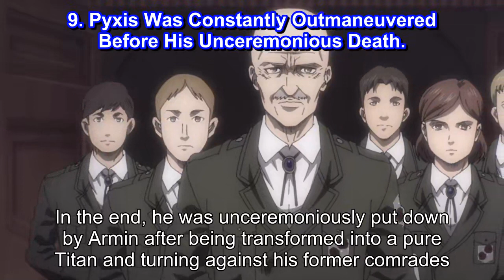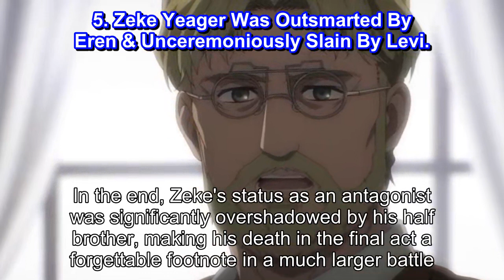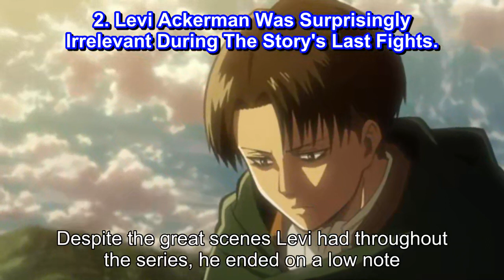Attack On Titan 10 Characters Whose Popularity Declined By The End Of The Series